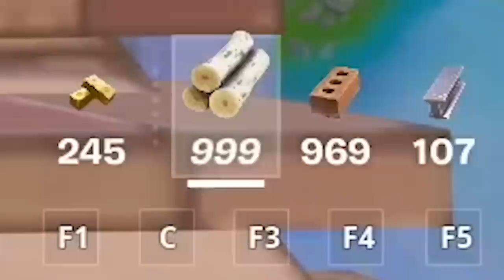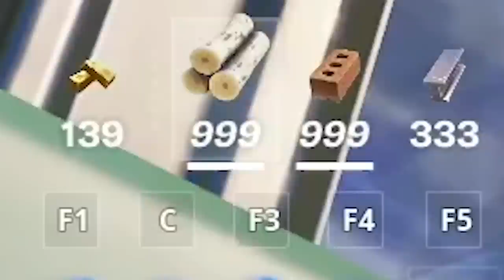Sekretnie SCHOWAŁEM SIĘ Na Customie Dla 100 HALLOWEEN SKINOW w Fortnite